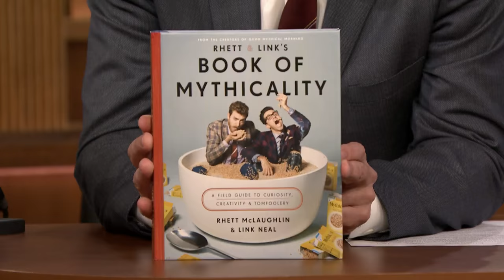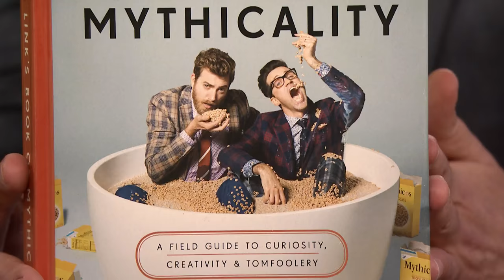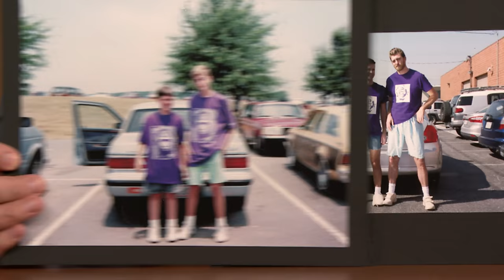Rhett & Link Reveal the Cover of Their Book of Mythicality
YouTube stars Rhett & Link talk to Jimmy about Rhett & Link's Book of Mythicality: A Field Guide to Curiosity, Creativity, and Tomfoolery and explains some childhood photos to Jimmy.